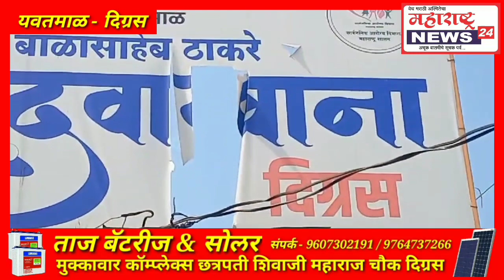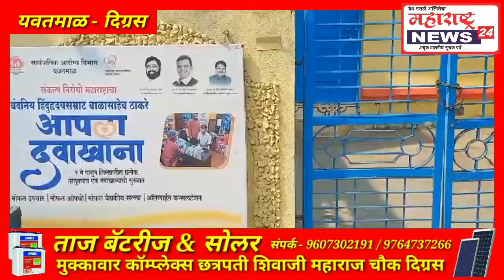Digras - दिग्रसचा आपला दवाखाना ठरला कुचकामी